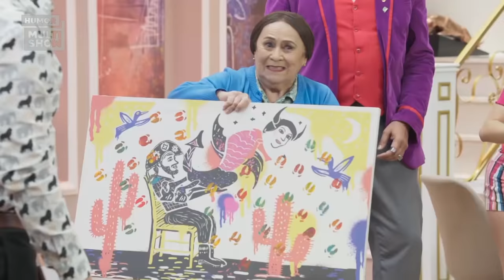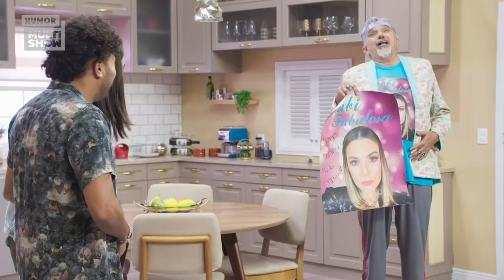Os Roni viram COACHES, DANÇARINOS em FESTA INFANTIL e mais! 😂 | MELHORES MOMENTOS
Roniclayson e Ronivaldo seguem na missão de fazer uma graninha extra. Eles começam a semana despejados, transformam a própria casa em um centro cultural, fazem bico em festa infantil mas no fim descobrem uma nossa profissão: coaching! Será que dessa vez os planos dos irmãos Roni vão dar certo? 👀🤞

🎥 ASSISTA TAMBÉM 🎥